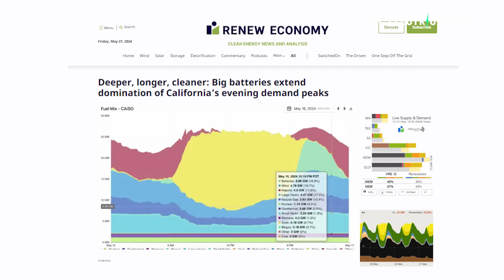Fossil fuels shattered as battery power continues breaking records in California